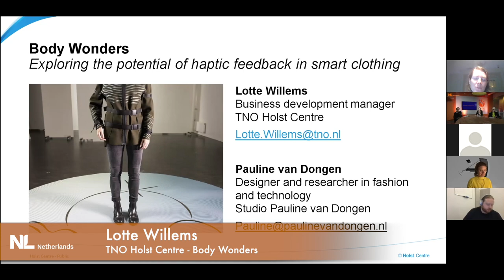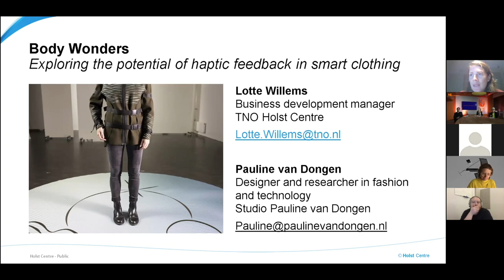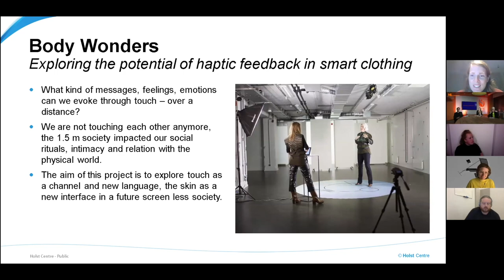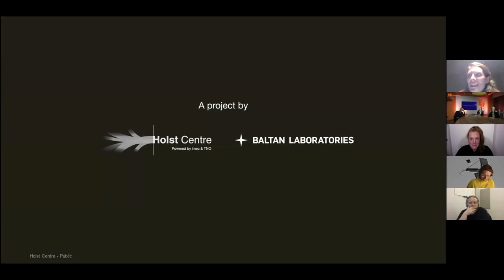DAY 1 - 3 DDW2020 Health Design Lightning Talk - Lotte Willems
Lotte Willems (TNO Holst Centre) explains the co-creation of smart clothing with designer Pauline van Dongen to explore the potential of haptic feedback.